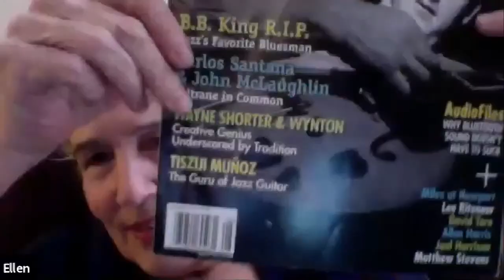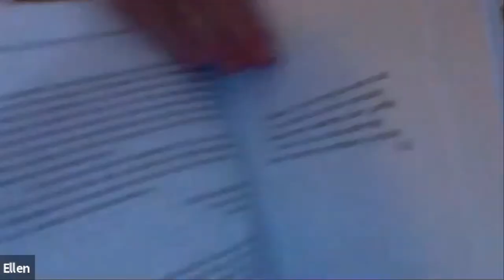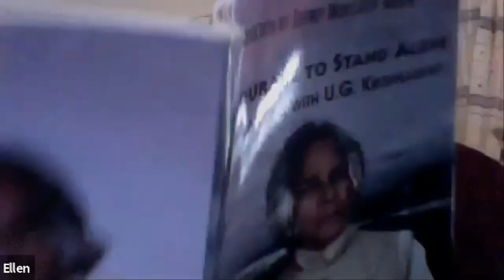ELLEN CHRYSTAL Nonduality Conversations "Ocean to Ocean" with Art Pinsof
Ellen Chrystal - Author
The Courage to Stand Alone: Conversation with U. G. Krishnamurti